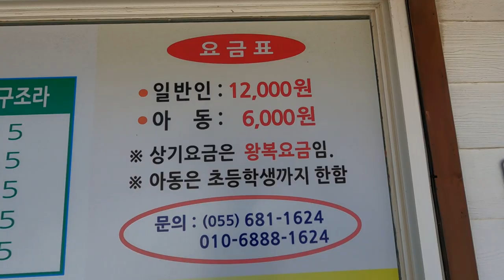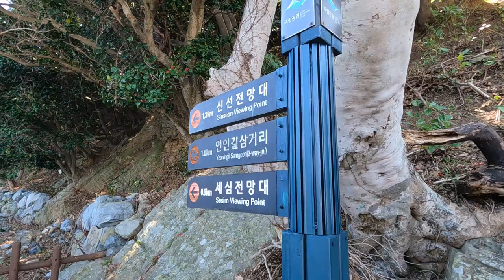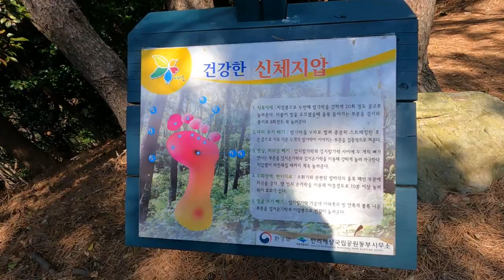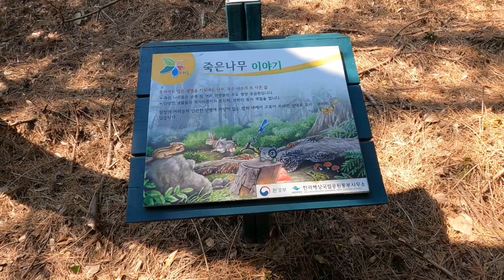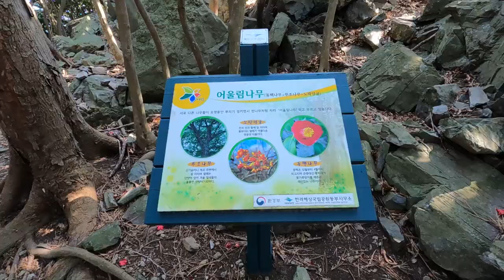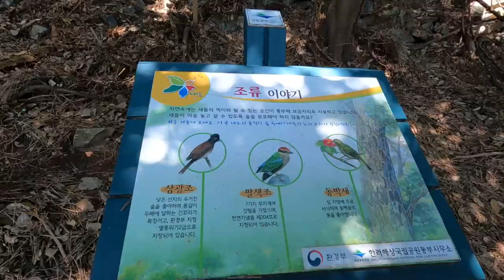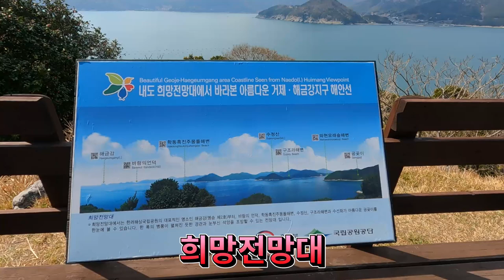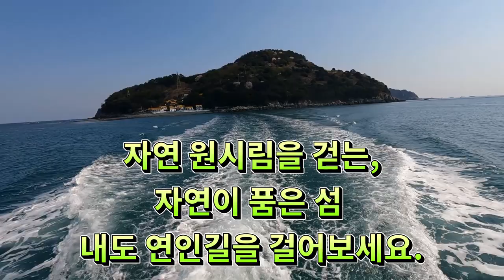거제 내도,자연이품은섬,연인들의길,거제가볼만한곳.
자연이 품은섬 내도
자연 원시림을 걸을수 있다.
아름다운 동백꽃 섬

코스:내도선착장~세심전망대~연인길삼거리~신선전망대~연인길삼거리~희망전망대~해안길~선착장~마을안길~육각정~마을안길~내도선착장.